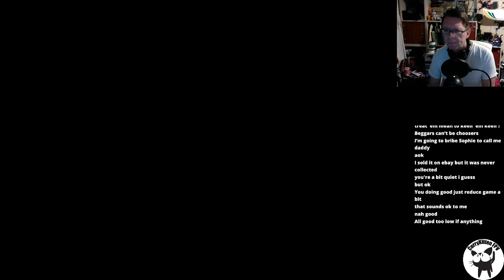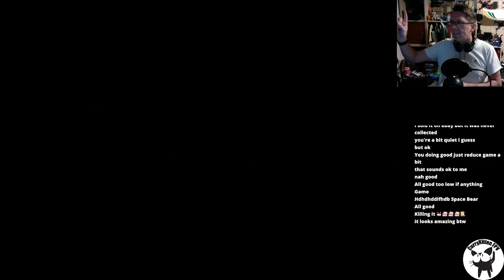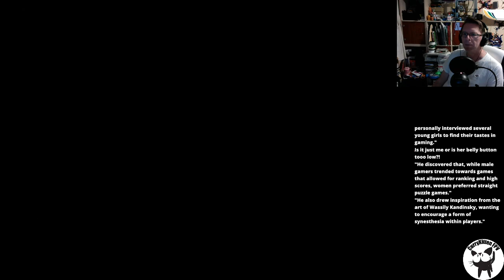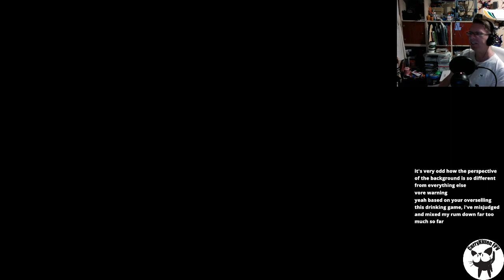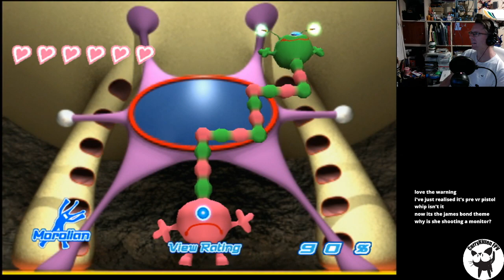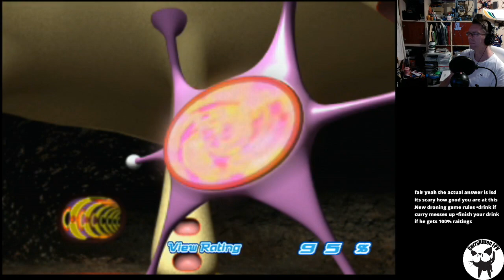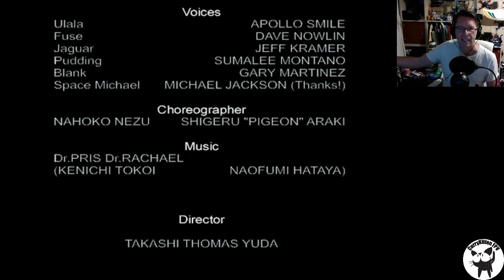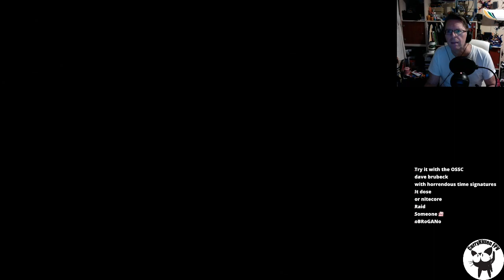Space Channel 5 complete playthrough (from a Twitch stream)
Space Channel 5 is one of my "goto" rhythm action games which I just love to play through every now and then.  This video is from a live Twitch stream in which I'm using an original Sega Dreamcast connected via VGA to an OSSC scaler which is then connected to an Elgato HD60S+ via HDMI.

This is the first in a series of rhythm action games I intend to stream.